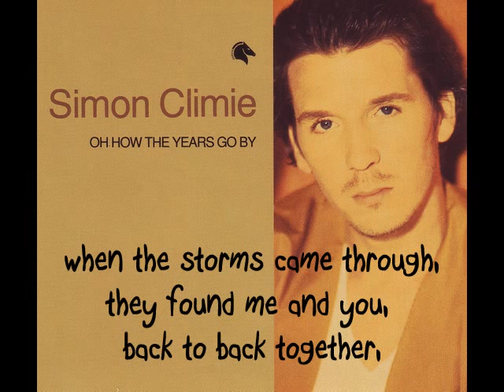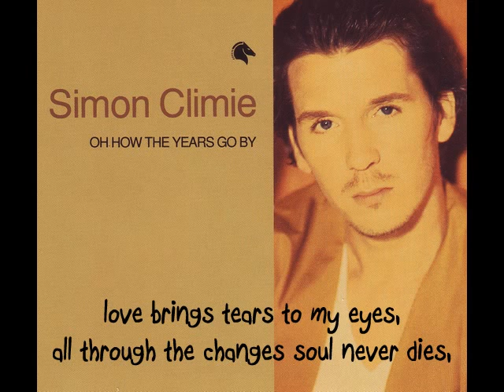SIMON CLIMIE: Oh how the years go by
nice track from simon climie's solo album. this is the short album/single version. i have also posted the extended mix.